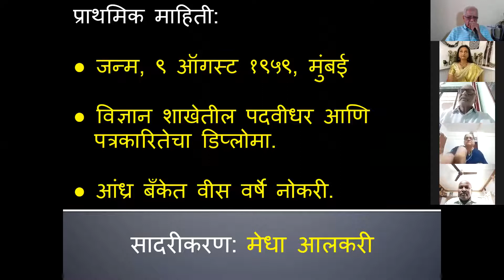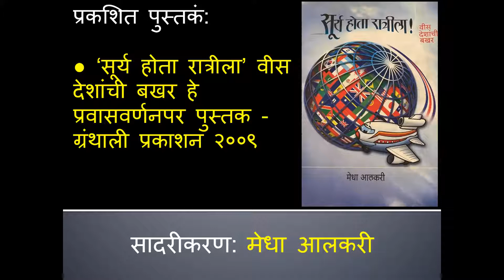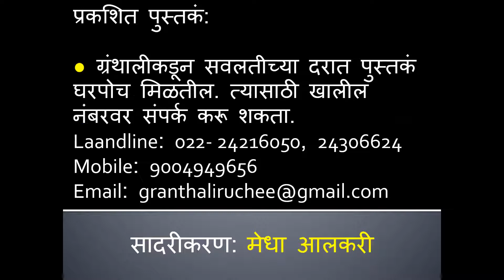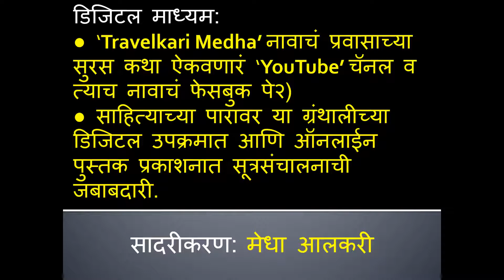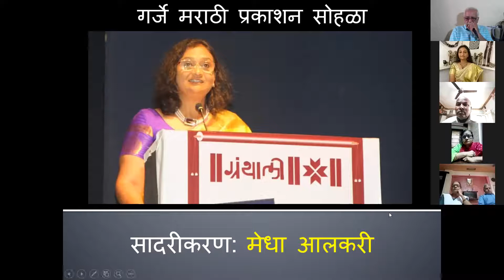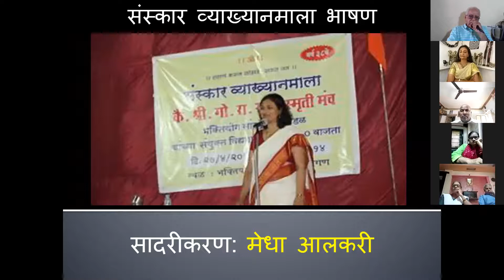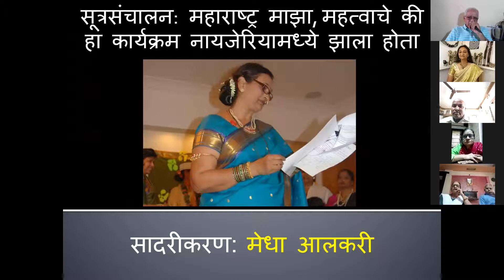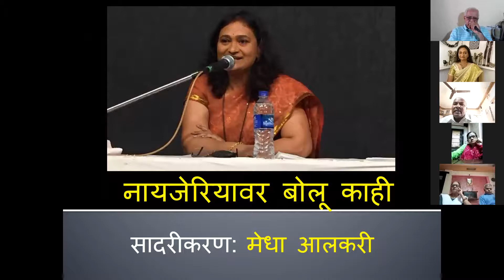नायजेरियावर बोलू काही (ओळख) - Medha Alkari - Dilasa Virangula Kendra - Ravindra Khanolkar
190221 - नायजेरियावर बोलू काही (ओळख) - Medha Alkari - Dilasa Virangula Kendra - Ravindra Khanolkar